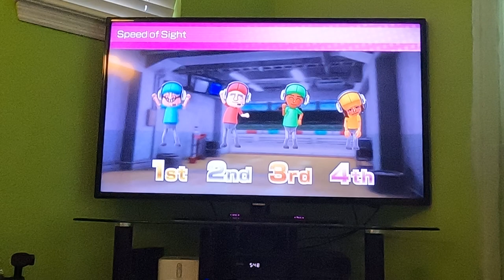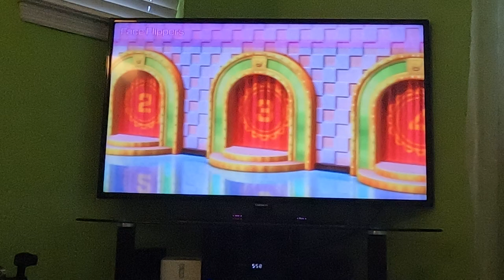Wii Party U - Highway Rollers (Wario vs Advanced Difficulty, Part 3) (60fps)